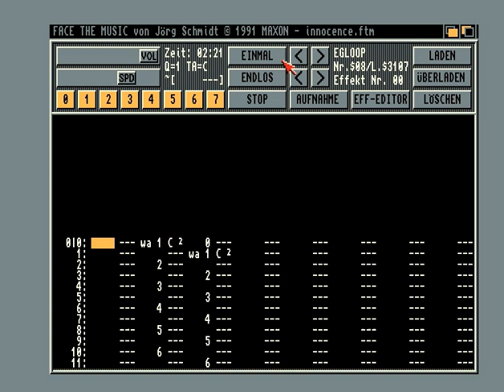[Face The Music] Andre Eickler - innocence